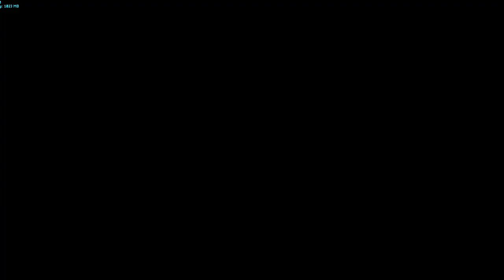FNF Vs Impostor B Sides HD Walkthrough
Credits:
MR Paradox